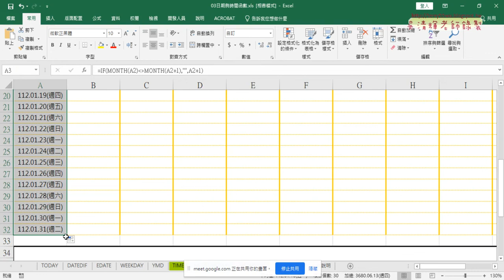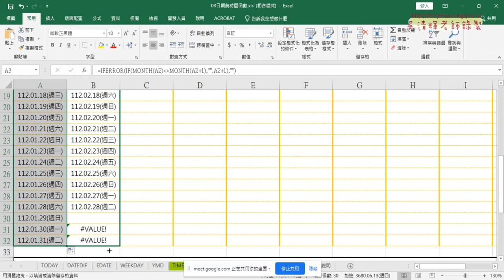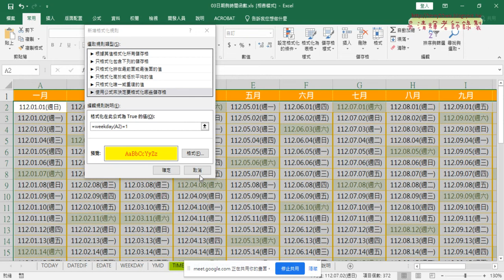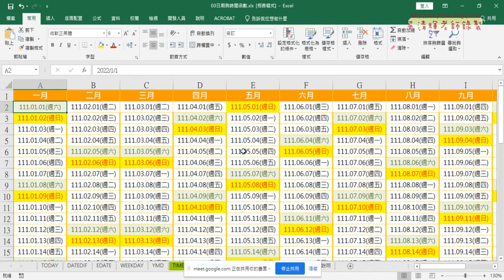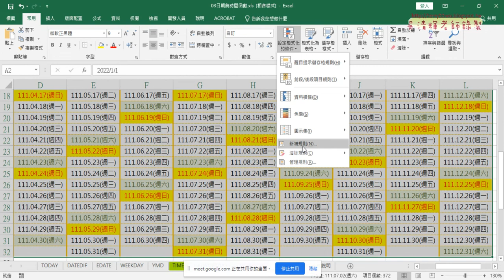09 用IF與MONTH判斷月分與設定格式化條件